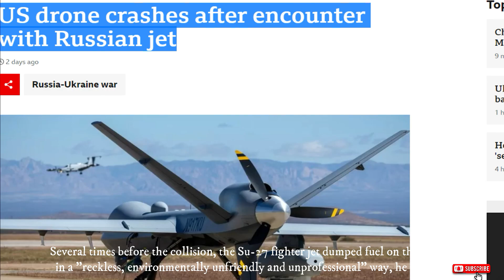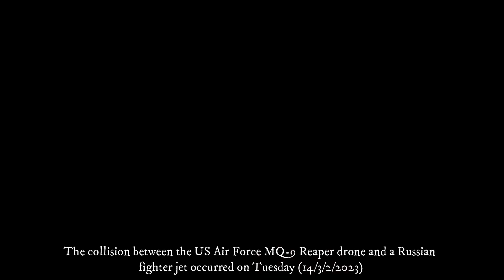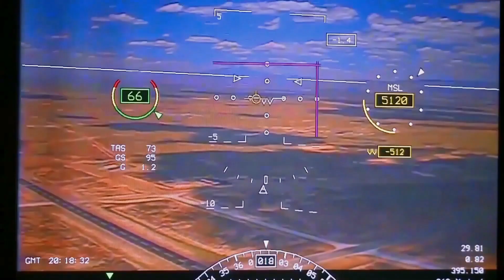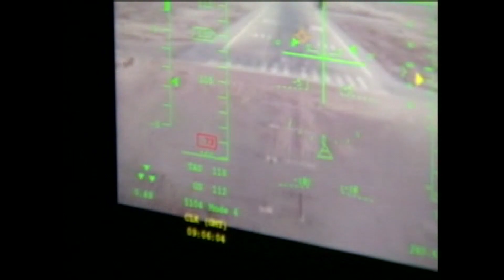MQ-9 Reaper Us vs Su-27 Russia Midair Collision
When a Russian Su-27 Collided With a US MQ 9 Drone, A Russian fighter jet has collided with a US drone, causing the US drone to crash into the Black Sea,The US said the drone was on a routine mission in international airspace when two Russian jets tried to intercept it.
Several times before the collision, the Su-27 fighter jet dumped fuel on the drone in a "reckless, environmentally unfriendly and unprofessional" way, he said.
The US has operated Reaper drones over the Black Sea since before the start of the war, using spy drones to monitor the area.